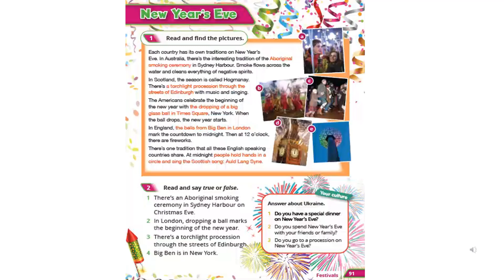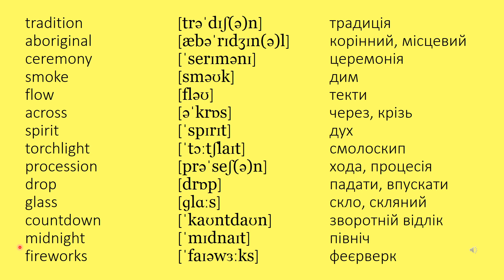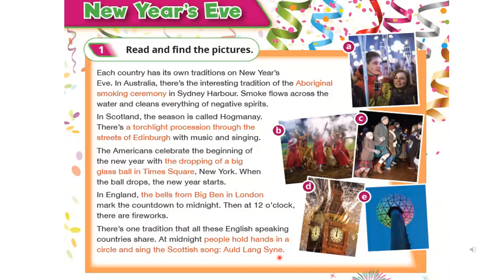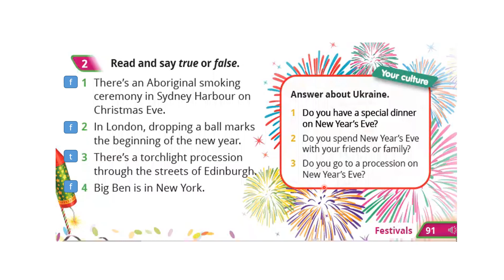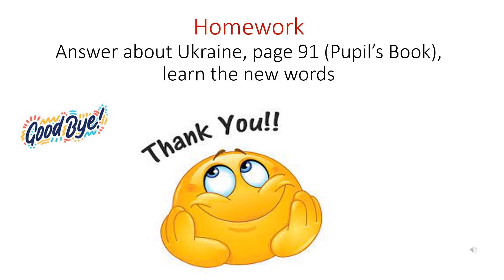Quick Minds 4 Unit 4 New Year's Eve p.91